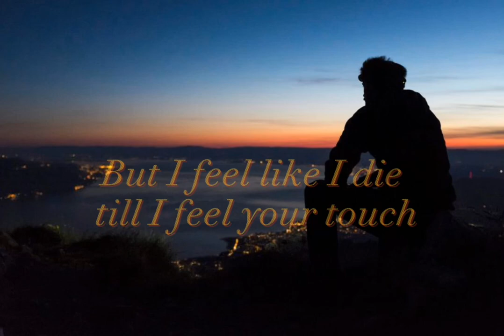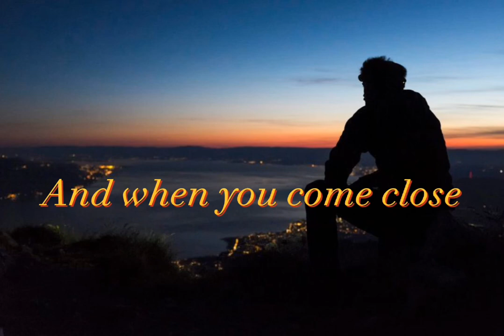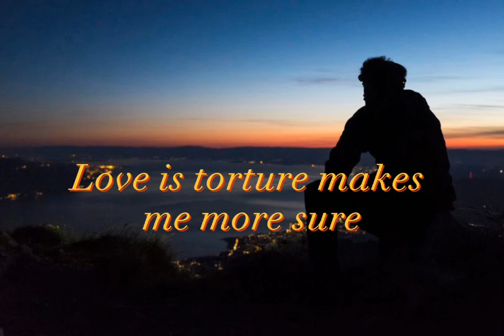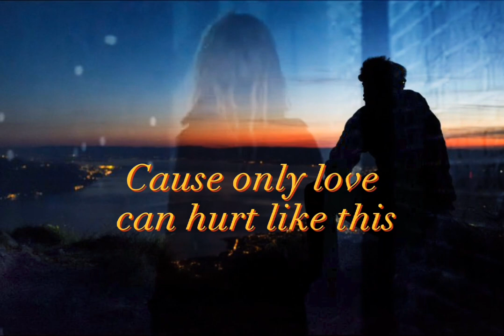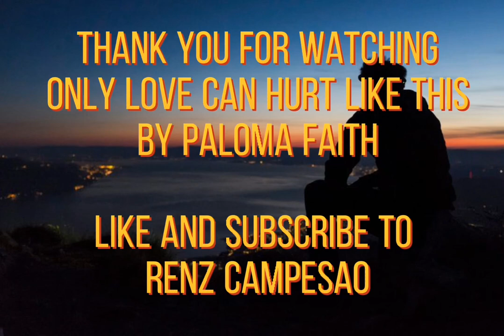Paloma Faith - Only Love Can Hurt Like This. (lyrics)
YouTube.com/@renzoi_34.